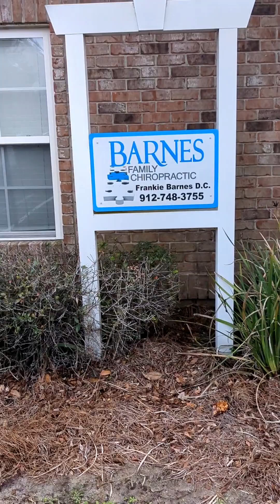let's work dem legs baby.... let's go